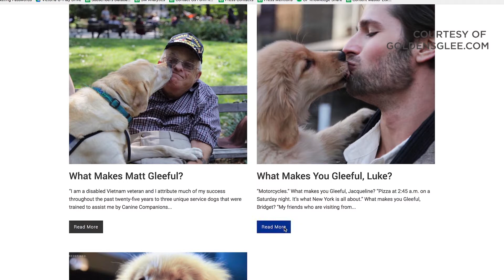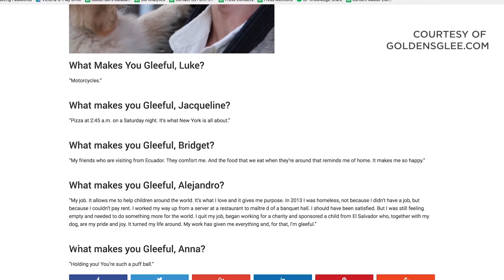The Power Lab: Energy Generating Dog Collar Attachment | Uncharted Power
We’ve received lots of Power Lab suggestions related to pets🐶🐱For this episode, we tackled those suggestions head on! UP integrated its MORE Technology into a Dog Collar Attachment that harnesses the kinetic energy of your dog walking/running/playing, transforming it into a source of renewable power for your phone whenever you want it. We invited our favorite puppy @goldens_glee to be the first to try this innovation out and she had an amazing time😉 What’s really cool about this is we could power other things too, such as sensors to help keep track of your pets. Let us know what you think